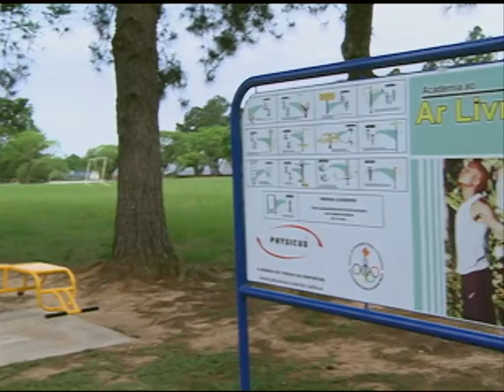Notícias da UFSM - Finais de tardes na UFSM